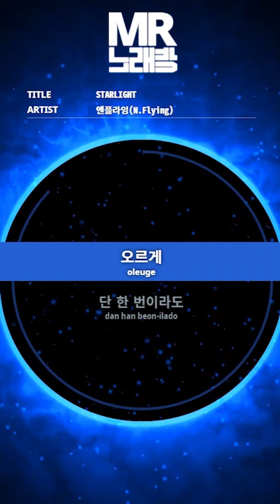MR노래방ㆍ멜로디 제거] STARLIGHT - 엔플라잉 ㆍ N.Flying ㆍMR Karaoke